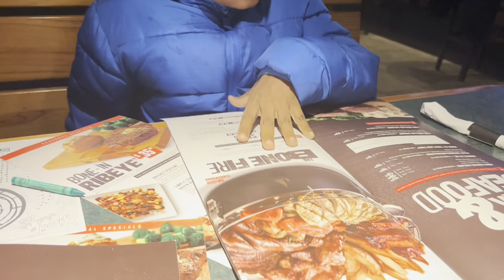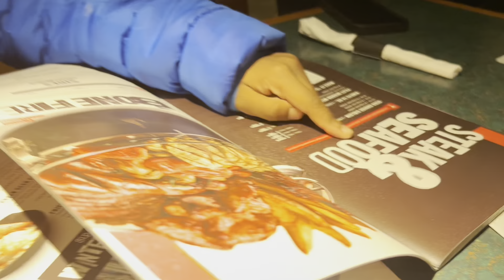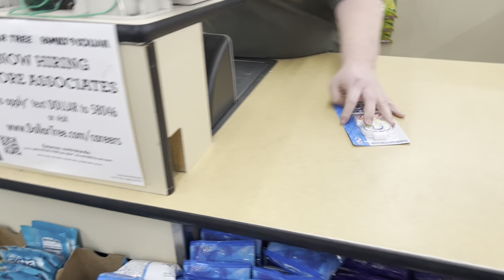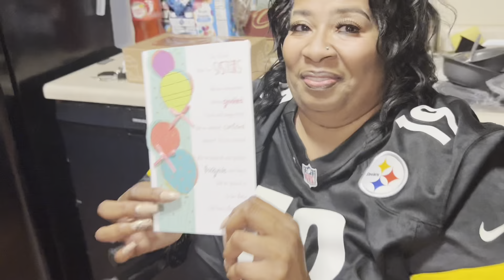CELEBRATING MY MOM’S 53RD BIRTHDAY!! I GOT HER REAL DRUNK 🤣🎊🎂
156✨

FAQ:

Where do you live ?  Cleveland, OH

-But with God, everything is possible.
                  Matthew 19:26